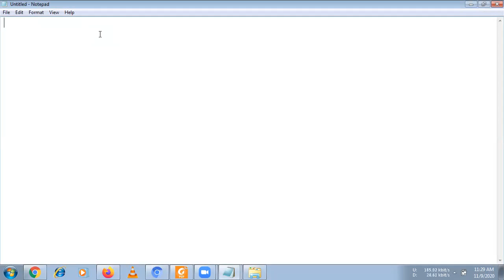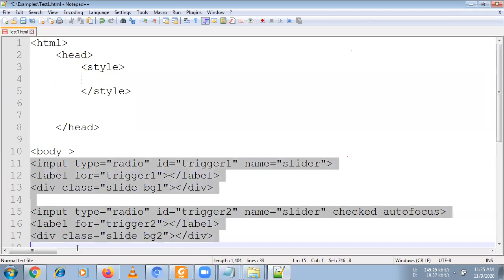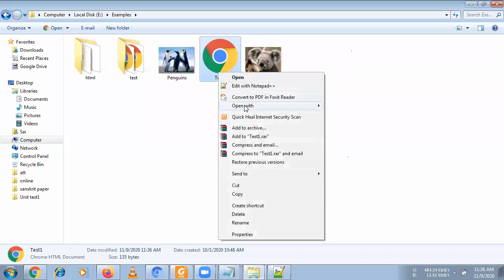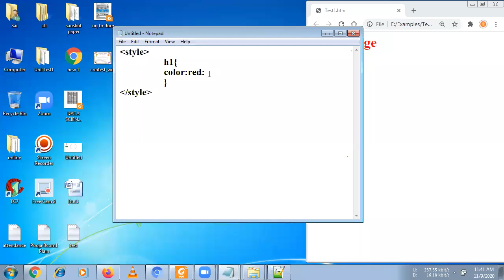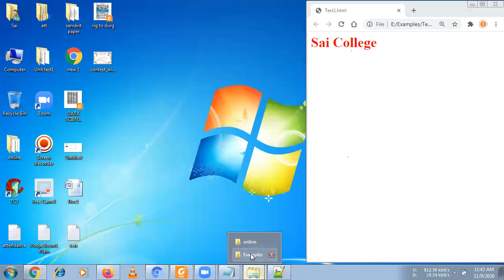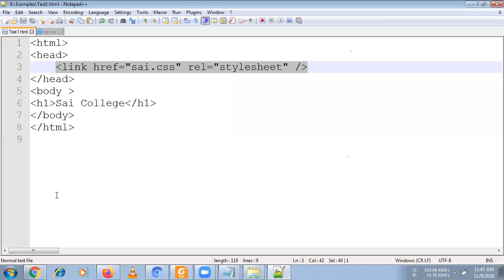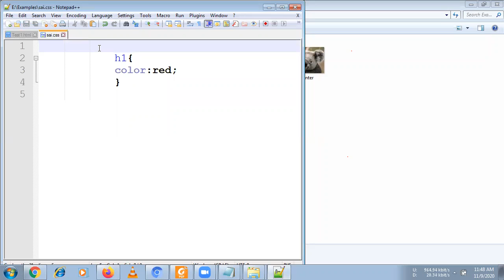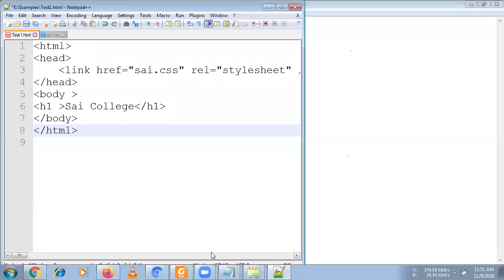WT Unit3-08 : Types of CSS